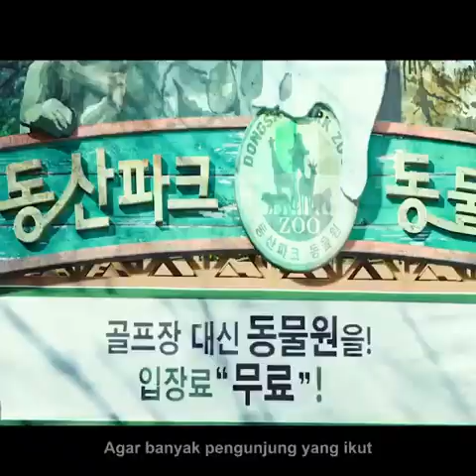BINATANG DI KEBUN BINATANG INI SEMUA PALSU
Binatang di kebun binatang ini semuanya palsu